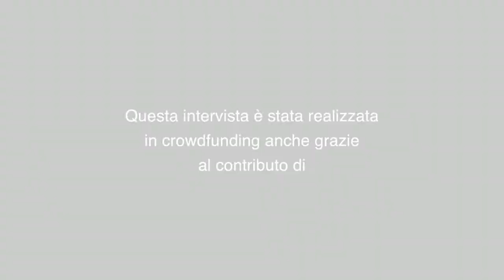Nino Galloni 'Come ci hanno deindustrializzato'.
Come gli altri Stati europei hanno tradito la nostra terra.
Figlio di Giovanni Galloni, esponente della Democrazia Cristiana e Vicepresidente del CSM, si laurea in Giurisprudenza a Roma nel 1975. Dal 1977 al 1980 è stato addetto alle esercitazioni presso la facoltà di Scienze Politiche dell’Università di Roma, dove ha tenuto un corso di lezioni sul New Deal che è stato poi pubblicato nel 1978 da Bulzoni Editore.
Nel 1978 è stato ricercatore presso l'Università di Berkeley. A Berkeley ha svolto una ricerca sotto la guida del professor Richard Webster, che è stata pubblicata con contributo CNR e riportata nel libro "Momenti del Capitalismo Nordamericano 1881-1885 ", Giuffrè Editore. Dal 1979 è funzionario di ruolo del Ministero del Bilancio e della Programmazione Economica, dove si interessa delle strategie industriali all'interno delle politiche macroeconomiche ed alla formazione del risparmio.
È stato collaboratore dell'economista post-keynesiano Federico Caffè dal 1981 e il 1987 (anno della sua scomparsa), nella facoltà di Economia e Commercio dell'Università di Roma[senza fonte]. Federico Caffè ha presentato il libro di Galloni: “Crisi e adattamento; per una politica economica alternativa”. Frutto della collaborazione tra Galloni e Caffè sono state due pubblicazioni sul mutamento tecnologico e le politiche monetarie ed alcuni articoli che rendono conto di ricerche dei due autori intorno al collegamento tra le manovre macroeconomiche e le strategie industriali nella prospettiva di una crescita delle compatibilità interne al sistema capitalistico.
Nel 1983 ha vinto il premio di meridionalistica intitolato a Guido Dorso.
Dal 1987 al 1999 è stato professore a contratto alla Luiss di Roma, all'Università degli Studi di Roma, all'Università Cattolica del Sacro Cuore, all'Università di Modena, e all'Università di Napoli.

Alle elezioni politiche del 1992 si candida alla Camera dei Deputati con la Democrazia Cristiana ma la prematura scomparsa del suo alleato politico Carlo Donat Cattin non gli consente di essere eletto.

Galloni è stato inoltre Direttore generale, al Ministero del Lavoro (dal 1990 al 2002) alla Cooperazione, dell'Osservatorio sul Mercato del Lavoro, Politiche per l'Occupazione Giovanile e Cassa Integrazione Straordinaria nelle grandi imprese. Ha ricoperto anche l'incarico di sindaco all'INPDAP, all'INPS, all'INAIL dal 2002 al 2018 in rappresentanza del Ministero del lavoro e all'OCSE.
È Presidente del Centro Studi Monetari, un'associazione per lo studio dei mercati finanziari e delle forme di moneta emettibili senza creare debito pubblico.
Ha inoltre scritto diversi saggi di argomento economico ed è un conferenziere molto attivo.